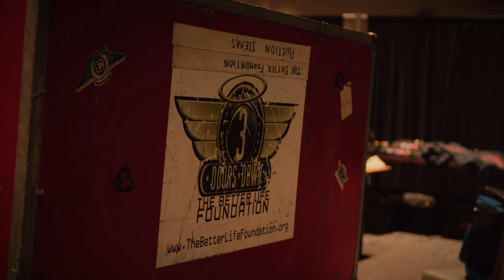18th Annual “The Better Life Foundation” Weekend and Concert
Thank you to everyone who joined us at the 18th annual “The Better Life Foundation” weekend and concert. It's always a blast raising money for great charities with the best fans in the world.

A big shoutout to Candlebox for joining us and a huge thank you to Harrah's for hosting and partnering with us to make a great event. To all our volunteers, we couldn't do it without you. Thank you!